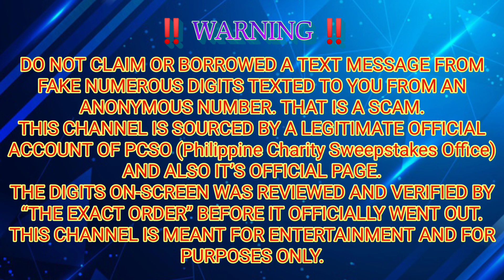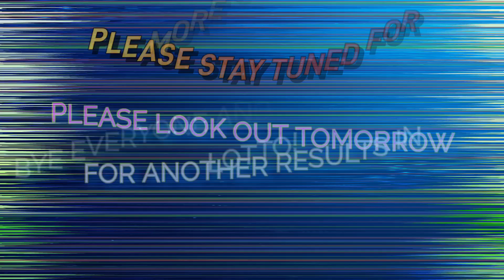LOTTO RESULTS TODAY - MARCH 26, 2022 (SATURDAY) [DRAW RECAP] 3D, 2D, 6D, 6/55 & 6/42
Wattsup, everyone! Here is the official replay of the lotto results, March 26, 2022! The results on-screen was verified and reviewed by the PCSO YT Page.

FOR COPYRIGHT PURPOSES*: "Copyright Disclaimer Under Section 107 of the copyright act 1976, allowance is made for "fair use" for purposes such as criticism, comment, news reporting, teaching, scholarship, and research.
Any material used in this video will be validated to this featured license. If this will cannot understand what is this license like, or does not comply to any creators, this video will not be published as it may claimed or permitted (or as used by permission) to the said owner(s) of this video. We will obtained and protected by laws.

Created and edited by: PowerDirector Pro

WINNERS COUNT (UPDATED AS OF 04/26/22):

Grandlotto 6/55: 0 Winner
Lotto 6/42: 1 Winner